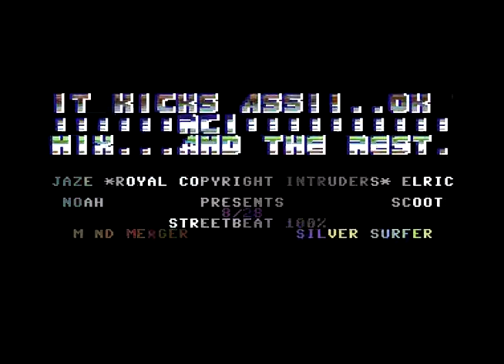Royal Copyright Intruders (RCI) Intro 2 ! Commodore 64 (C64)